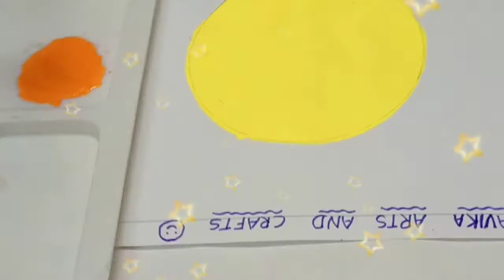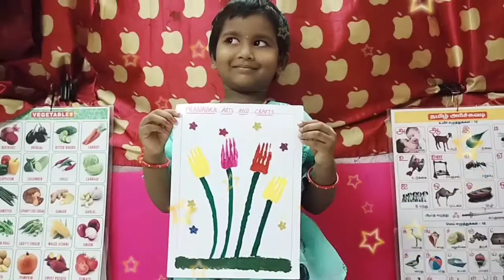FORK SPOON Paintings by pranavika👩‍🎨🖌️| 4 Easy Painting ideas for kids 😊| Pranavika Arts and Crafts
Hi Friends ,
            Welcome to Pranavika Arts and Crafts

Easy fork Painting ideas for kids